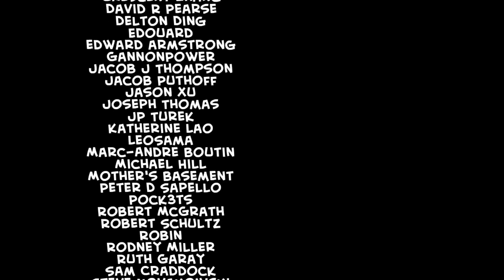Ostatky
Obsazení:
Dědula - Martin
Reverend - Štěpán

Překlad - Frolda
Zvukař - Kadli
Úprava videa - Rorys
Vedoucí projektu - Kadli